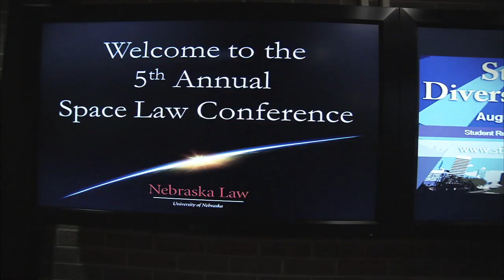Go Big Red: Matt Schaefer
Space telecommunications have become vital to entertainment, national security and the economy. But the future depends on a growing field of law to make it all work. Matt Schaefer leads the University of Nebraska College of Law's Space, Cyber, and Telecommunications Law program, the only program of it's kind in the U.S.A.